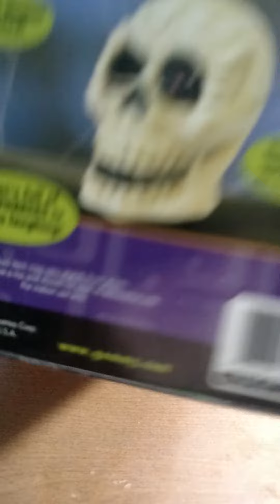Gemmy ~ 2005 Rat infested skull ~ spirit exsculsive (RARE) (re-upload)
this is a re-upload cause I didn't like the way it turned out in the original video.

bought this from ebay last year for $20.00 brand new in box. the speaker didn't work so I replaced it. he works great! enjoy!